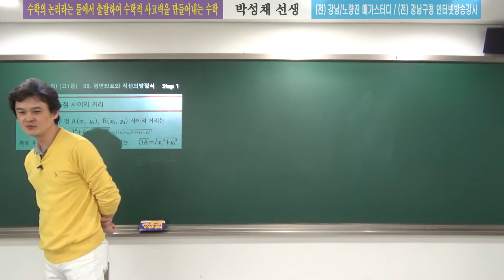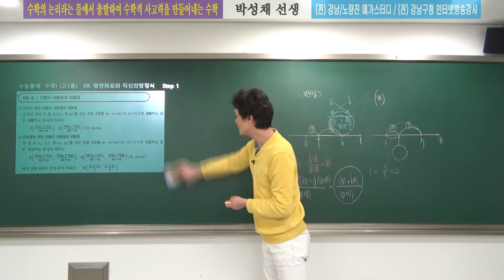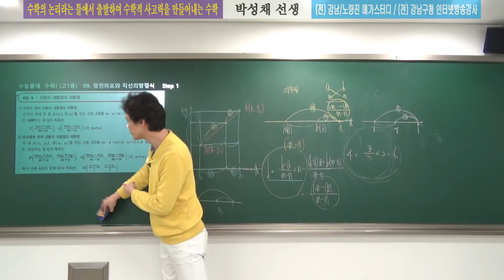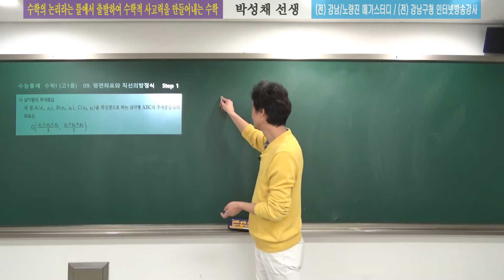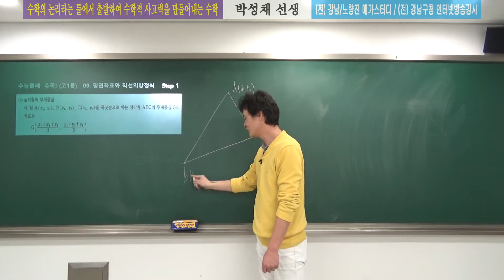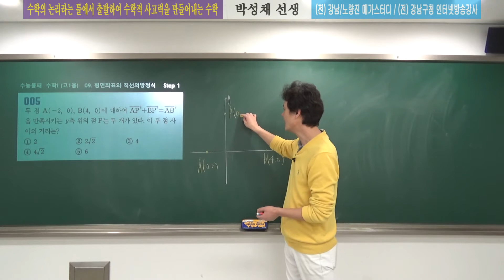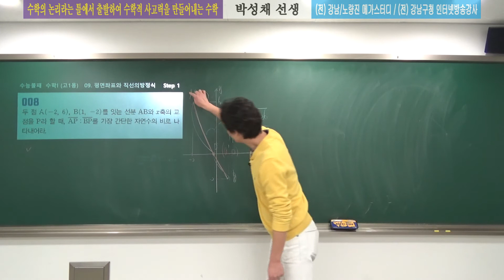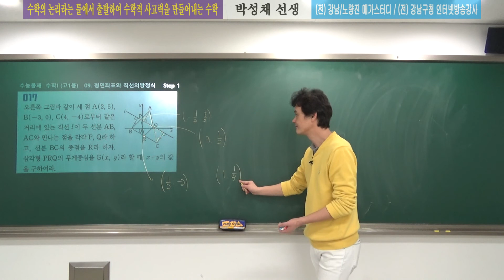[수능불패-박성채선생] 수학1 09평면좌표와직선의방정식 #01